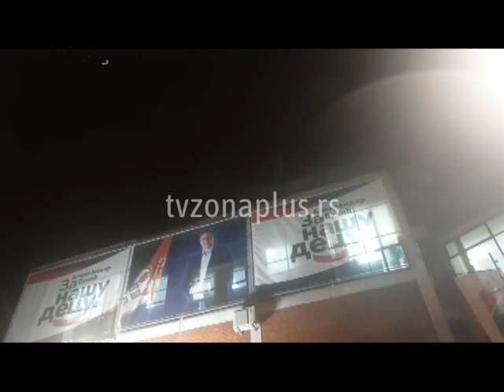SLAVLJE SNS a U VRANJU